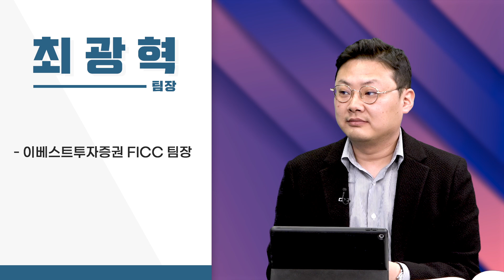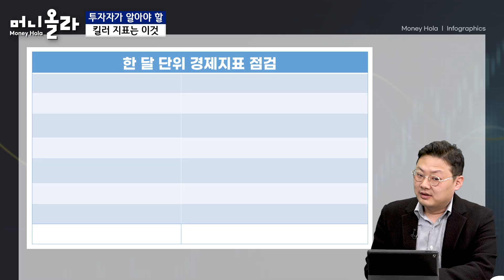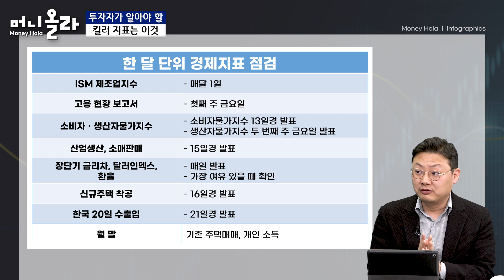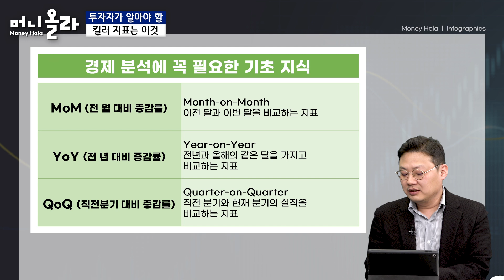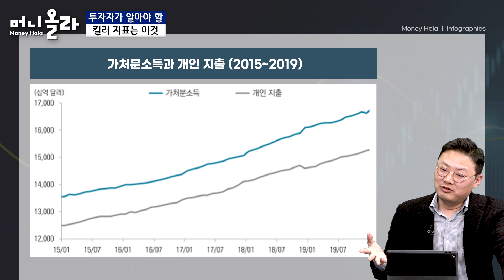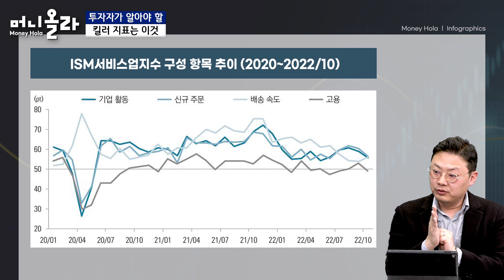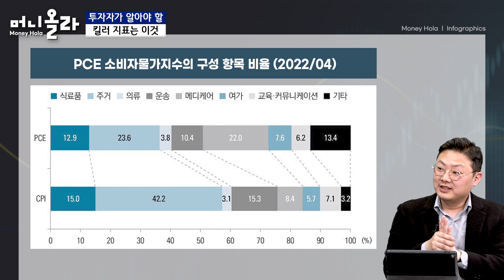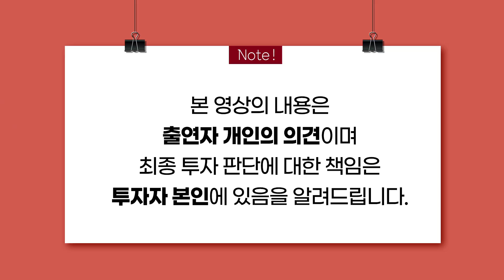[머니올라 782-783화] 한달 주기로 이 지표들을 살펴보자 (최광혁 팀장)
1부
00:00 오프닝
01:14 Q1) 매크로 지표 중요한 이유는?
03:27 Q2) 경제 이슈 점검 미국 통화정책 전환
05:19 Q3) 경제 이슈 점검 원-달러 환율을 보는 기본틀
06:58 Q4) 경제지표 한달 점검① ISM 제조업지수
08:13 Q5) 경제지표 한달 점검② 고용 현황 보고서
09:29 Q6) 경제지표 한달 점검③ 소비자·생산자물가 지수
11:11 Q7) 경제지표 한달 점검④ 산업 생산, 소매 판매
12:16 Q8) 경제지표 한달 점검⑤ 장단기 금리차, 달러 인덱스, 환율
13:16 Q9) 경제지표 한달 점검⑥ 신규 주택 착공
14:19 Q10) 경제지표 한달 점검⑦ 한국 20일 수출입
15:26 Q11) 경제지표 한달 점검⑧ 기존 주택 매매, 개인 소득
16:57 Q12) 경제 분석에 꼭 필요한 기초지식

2부
21:01 Q1) 경제지표 활용 지표를 보는 순서
22:07 Q2) 경제지표 활용 고용
24:13 Q3) 경제지표 활용 소득, 지출
28:49 Q4) 경제지표 활용 산업 생산, 설비 가동률
31:47 Q5) 경제지표 활용 ISM 제조업지수
34:59 Q6) 경제지표 활용 소비자물가, 생산자물가
39:33 Q7) 경제지표 활용 주택
41:14 Q8) 딱 한 지표만 본다면? 경제 서프라이즈 인덱스
43:20 Q9) 경제지표 활용 왜 중요한가?